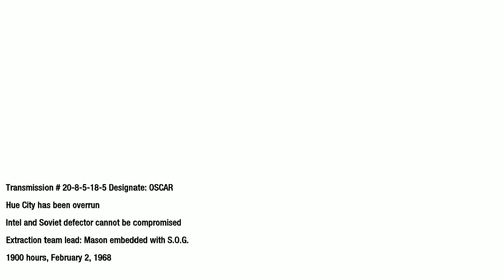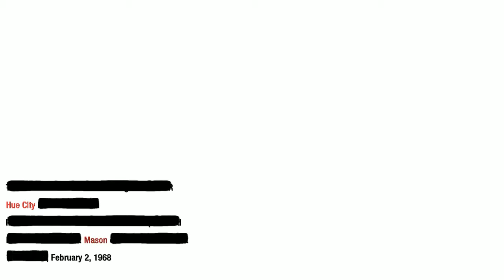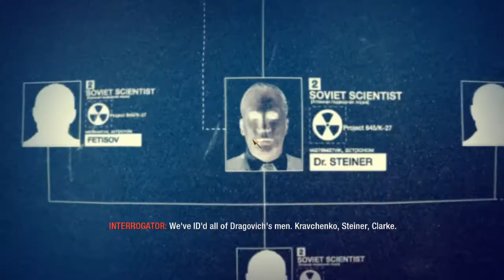Reznoooooov - Cod Black Ops #5